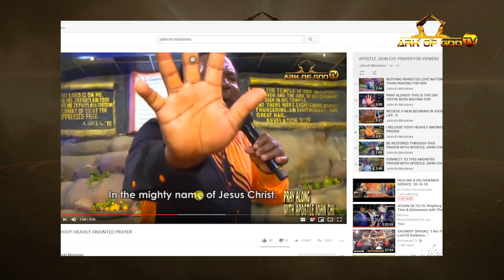GOD HAS DONE IT AGAIN!!